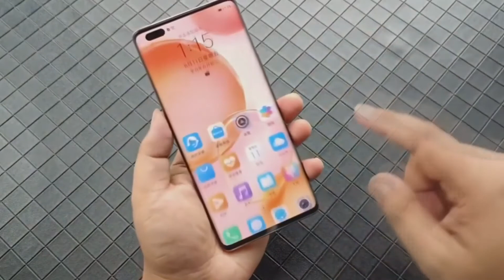Honor - НОВЫЙ ЛИДЕР ПРОДАЖ! HarmonyOS ПРОИГРАЛА Google + Android